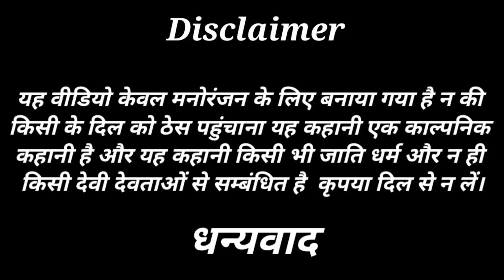अपनी सुरक्षा स्वयं करें // जबरदस्त अवधी भाषा कोमेडी वीडियो// Masti music1// Suraj Patel